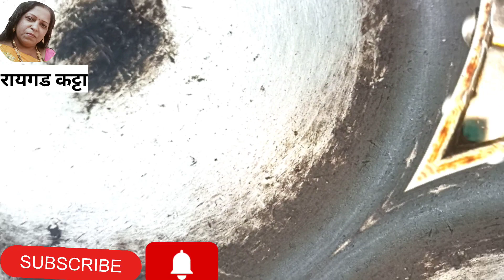उपवासासाठी उपवास स्पेशल शेंगदाणा बटाटा खिचडी|शेंगदाण्याची उसळ | shengdanyachi usal | रायगड कट्टा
शेंगदाण्याची उसळ
शेंगदाणा उसळ
उपवासाची शेंगदाणा उसळ
शेंगदाणे उसळ
शेंगदाणे
उसळ
शेंगदाणा रेसिपी
शेंगदाणा उपवास रेसिपी
उपवासाचा शेंगदाणा
खमंग शेंगदाण्याची उसळ
ओल्या शेंगदाण्याची उसळ
झटपट होणारी शेंगदाण्याची उसळ
शेंगदाणे चटणी
उपवासाची शेंगदाण्याची उसळ
उपवास शेंगदाणा रेसिपी
उकडलेले शेंगदाणे
प्रोटीनयुक्त शेंगदाण्याची उसळ
उपवासाचे शेंगदाणे
उपवासाची शेंगदाण्याची प्रोटीनयुक्त उसळ
उपवास स्पेशल शेगंदाण्याची उसळ
चटपटीत उसळ
उसळ रेसिपी
शेंगदाणा बटाटा खिचडी
बटाटा आणि शेंगदाणा खिचडी
उपवासाची शेंगदाणा बटाटा खिचडी
उपवासाची खिचडी
शेंगदाणा खिचड
शेंगदाणा खिचडी रेसिपी मराठी
शेंगदाणा
शेंगदाणा रेसिपी
खिचडी

साहित्य
शेंगदाणे उकडलेले
बटाटा उकडुन बारीक तुकडे करून घ्या
2 हिरव्या मिरच्या
गूळ
फोडणीसाठी जिरे
 तेल किंवा तूप
अगदी चिमुटभर मिठ
ओलं खोबरं किसलेल

कृती
व्हिडीओत दाखवल्या प्रमाणे कृती करून छान तिखट गोड उपवासाची शेंगदाणा खिचडी उसळ तयार करून घ्या
ही खिचडी किंवा उसळ बनवण्यासाठी शेंगदाणे 1तास आधी भिजत ठेवा म्हणजे दाणे चांगले उकडतात ही खिचडी गरम असतानाच खा

आपल्या रायगड कट्टा चॅनल वरील इतर व्हिडिओ देखील तुम्ही नक्की बघा👇

हे भरीत बनवा नेहमी पेक्षा 2 भाकऱ्या नक्कीच जास्त खाल

चार वेळा ताटात वाढलं तरीही बोटं चाटत राहतील असं चिकण खीमा रेसिपी

गावच्या ताज्या लिंबाचे आंबट गोड तिखट लोणचं

पोयनाड मार्केट मधून खरेदी केला नारबा मासा बनवलं पारंपारिक स्टीम फिश फ्राय

गेले होते गावी अंजलीच्या हळद लग्नाला

🙏 नमस्कार तुम्हाला हा व्हिडिओ आवडला असेल तर रायगड कट्टा या चॅनलचे इतर व्हिडिओ देखील तुम्ही अवश्य पहा आणि असेच छान छान व्हिडिओ बघण्यासाठी रायगड कट्टा या चॅनलला सबस्क्राईब करायला विसरू नका सोबतच बाजूची घंटी देखील वाजवा म्हणजे पुढच्या व्हिडिओचा नोटिफिकेशन तुम्हाला सगळ्यातआधी मिळेल व्हिडिओ पाहिल्यानंतर लाईक आणि शेअर देखील करा धन्यवाद  🙏